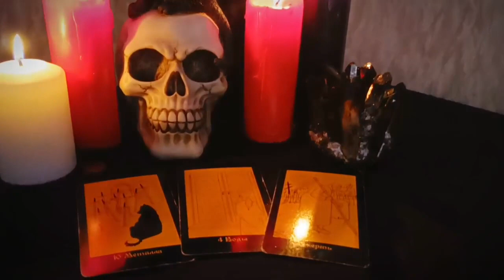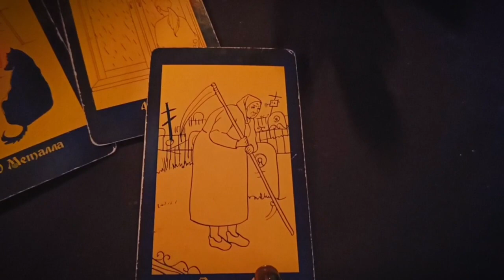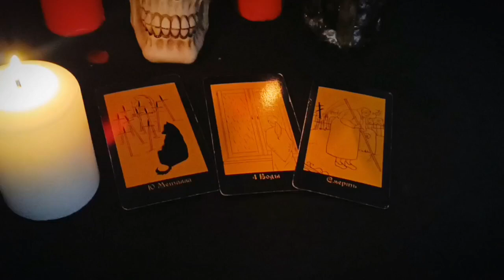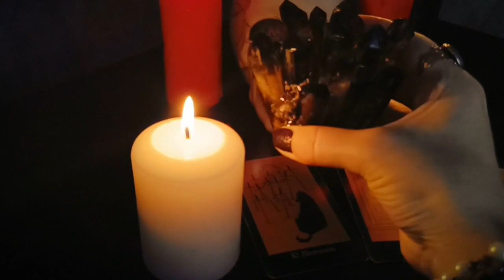Кто такая Черная вдова?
Можно ли избавиться от Покрывала Черной вдовы?

С Покрывалом вдовы обрести семейное счастье невозможно, оно создает непреодолимую преграду, мужчины таких женчин не видят либо избегают.
Самостоятельно снять  невозможно. Только Ведьма может провести данный ритуал, чтобы избавить женчину от такой страшной программы.
И если ваша мама, по незнанию, не снимала Покрывало вдовы, такой негатив очень отрицательно влияет и на всех детей. Эту программу необходимо снимать в любом возрасте.
Еще один важный момент, если у вас не было отношений с мужчинами больше года или полутора лет, становится еще одна программа – Печать одиночества. Вас мужчины не замечают и очень сложно с кем-то познакомиться для серьезных отношений. Такую печать  необходимо снимать.

На личную консультацию к Мастеру Центра, приходите по адресу:

Магазин "Кудеса-Чудеса" и Центр Парапсихологии Алёны Полынь. Ждём вас по адресу: г.Москва ул.Сервантеса, д.3, к.3 Магазин "Кудеса👁Чудеса"

А также, магазин "В Косом Переулке" По адресу: г. Ивантеевка, Центральный проезд, д. 17.

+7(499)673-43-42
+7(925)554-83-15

=== ПОЛЕЗНЫЕ ССЫЛКИ ===
Кудеса-Чудеса: